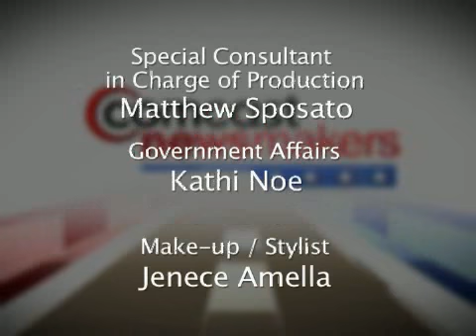CBCA on Comcast Newsmakers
Deborah Jordy, Executive Director of Colorado Business Committee for the Arts (CBCA), speaks with Beverly Weaver about CBCA's 25th Anniversary and the 2010 Economic Activity Study of Metro Denver Culture.